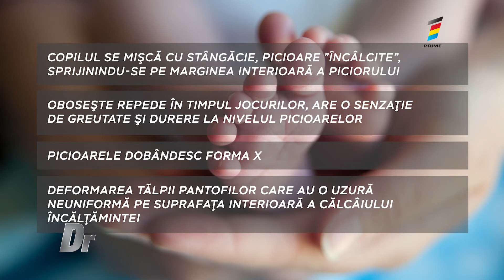PICIORUL VALGUS LA COPII: Ce este, semne clinice specifice afecțiunii și tratament